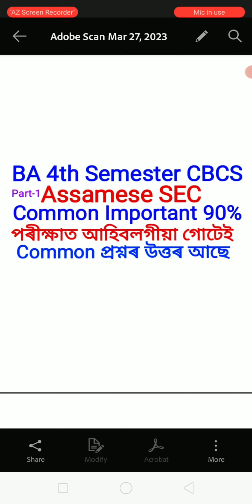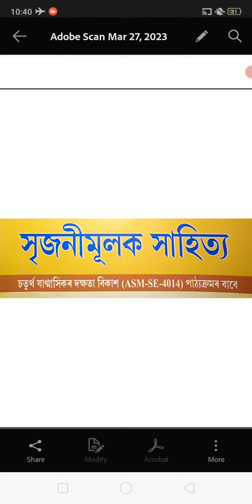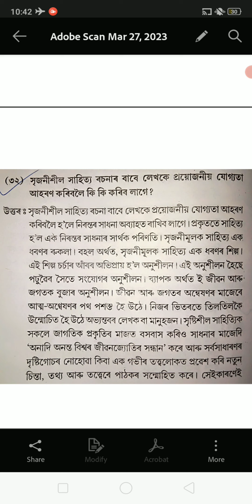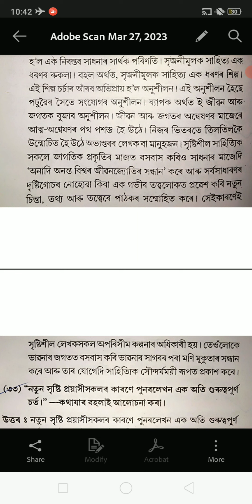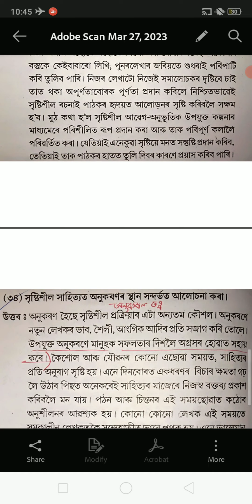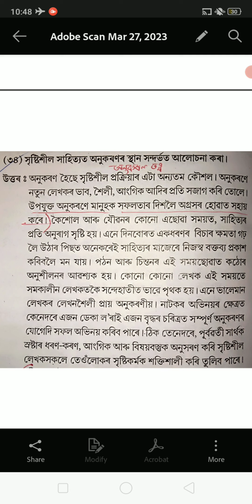BA 4th Semester Assamese SEC, সৃজনীমূলক সাহিত্য,BA 4th Semester Assamese SEC,সৃজনীমূলক সাহিত্য.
BA 4th Semester (Political Science Pass Course) পৰীক্ষাত আহিবলগীয়া গোটেই কিতাপৰ Common Important Question Answers.

BA 4th Semester (Education Pass Course) পৰীক্ষাত আহিবলগীয়া গোটেই কিতাপৰ Common Important Question Answers.